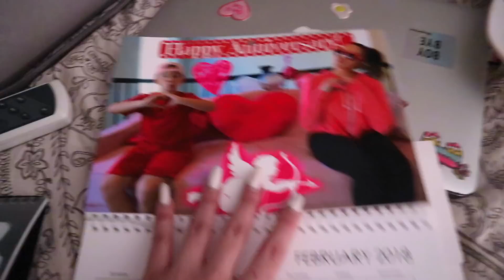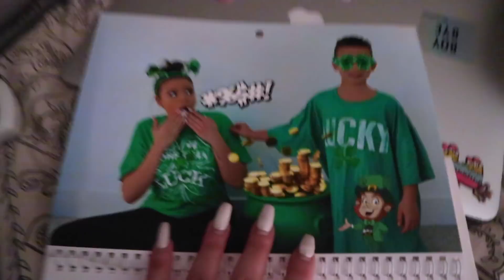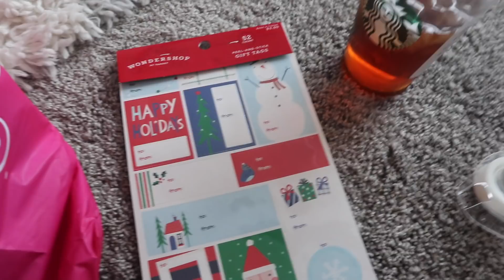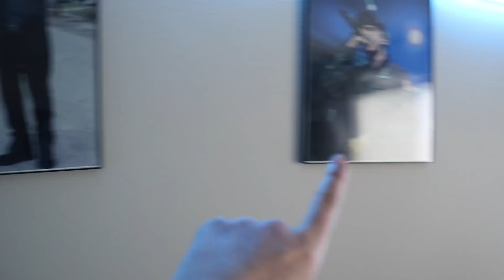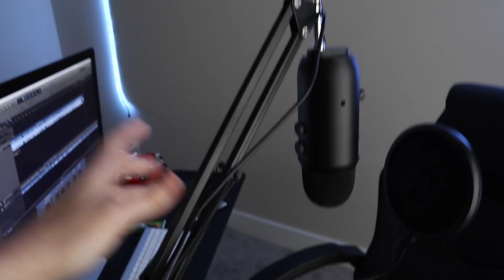CHRISTMAS WEEK SPECIAL! (Opening Presents, Surprises & More) | HeyItsSarai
CHRISTMAS WEEK VLOG! Filled with opening presents, surprises and more!!